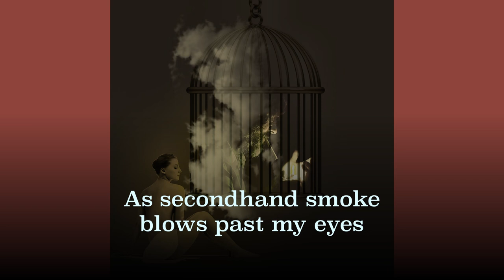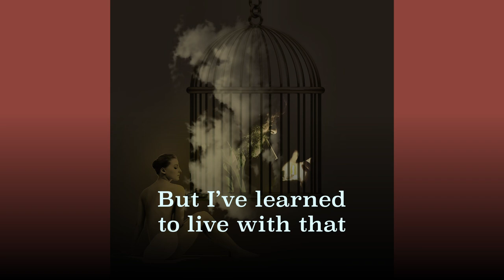Tom Craven - Secondhand Smoke (Same Jeans) [LYRIC VIDEO]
4/12: Secondhand Smoke (Same Jeans) [LYRIC VIDEO]

Artwork by @ruxandra.niculae.5.
Video edit by @nickbyrnedesign.

Taken from the album ‘Make Yourself Known’.

Stream: ditto.fm/make-yourself-known
Digital/CD: Tomcravenmusic.bandcamp.com